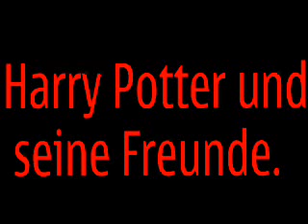Harry Potter und seine Freunde